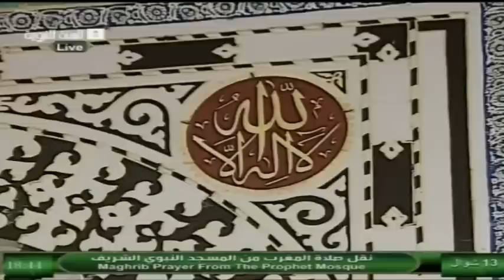August 31, 2012 ~ Madeenah Maghrib Adhaan by Sheikh Umar Nabeel Sunbal